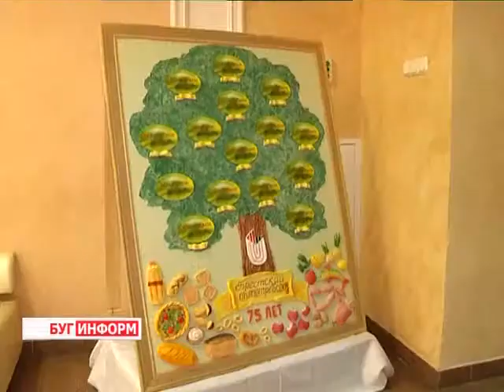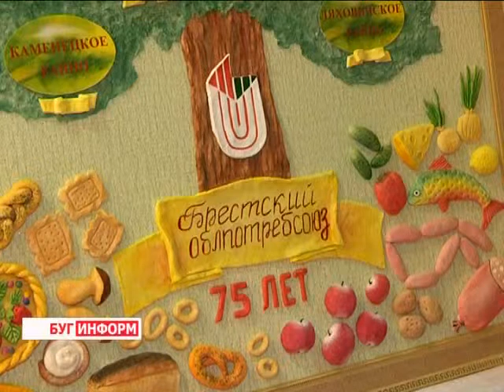2015-02-03 г. Брест. Юбилей Брестоблпотребсоюза. Телекомпания Буг-ТВ.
Юбилейные торжества, по случаю образования Брестоблпотребсоюза.
Начало 2015 года ознаменовалось новыми круглыми датами и юбилеями. Свой 75 - й день рождения отметила организация с большой историей и давно сложившимися торговыми традициями - Брестоблпотребсоюз. В настоящее время эта организация объединяет 11 взаимодействующих между собой отраслей и видов деятельности. Это розничная, оптовая и внешняя торговля, общественное питание, промышленность, заготовки сельскохозяйственной продукции и сырья, транспорт, строительство, сельское хозяйство, рынки и оказание платных услуг населению. На юбилейном мероприятии в общественно-культурном центре побывала и наша съёмочная группа.